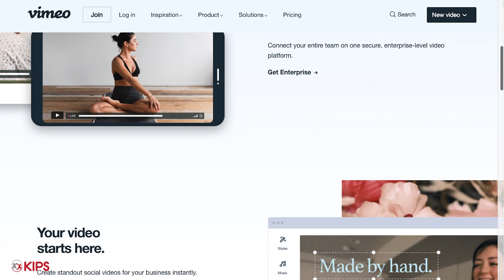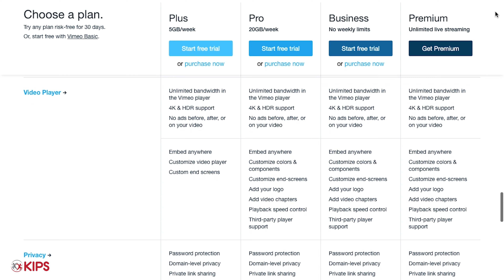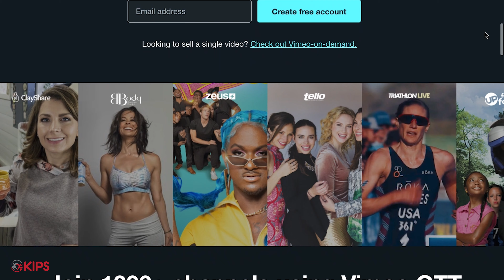How Vimeo Fits into Your Fitness Business | Positives & Negatives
Have you had questions about Vimeo? Are you looking for a place to store your videos? Vimeo is a great platform to store your exercise videos and the privacy settings can help protect your content if you're creating a paid service. In this video we discuss the positive and negatives of using Vimeo as part of your fitness business.